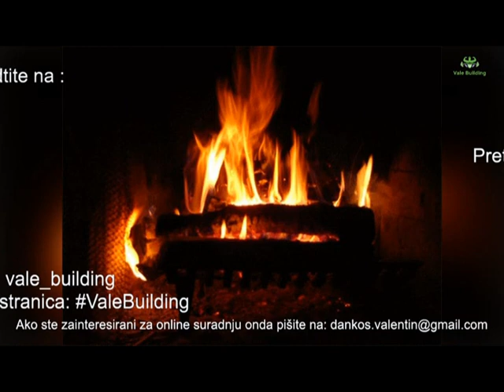DA LI SE OD YOUTUBE MOŽE ŽIVJETI U HRVATSKOJ❓🤔 QA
INFORMATION ABOUT CLIP:
“DA LI SE OD YOUTUBE MOŽE ŽIVJETI U HRVATSKOJ???
ODGOVOR JE U OVOM VIDEO-KLIPU!!!”

Kontakt-informacije / u koliko ste zainteresirani za online suradnju:
Instagram profil: @vale_building
Facebook stranica

Koliko se moze zaraditi od Youtubea? Kolika je zarada na 100 000 pregleda? Sto utjece na zaradu na Youtube-u? Koliko sam zaradio od youtube-a? Kako zaraditi preko interneta? Pogledajte u videu!
U ovome video klipu pricamo koliko iznosi mesecna zarada od pregleda youtubera, i koliko se zaradi od 1000. pregleda na video klipu, i da li moze da se zaradjuje online od youtube i zivi od youtube zarade .
Ovo je video o zaradi putem Youtebe-a. Reći ću vam neke "tajne" koje mnogi jutuberi kriju. Pogledajte video do kraja, i počnite i vi zarađivati novac od youtube!
NAPOMENA: Svi savjeti u videu su moje iskustvo, i vaše može da bude drugačije, pošujte uvijek preporuke proizvodjača za bilo koji posao. Sve informacije u videu su edukukativnog karaktera, ne pokušavajte kod kuće izvesti posao za koji niste sigurni šta radite.